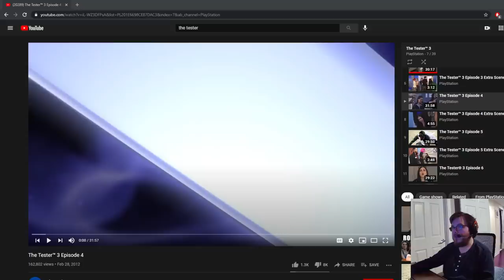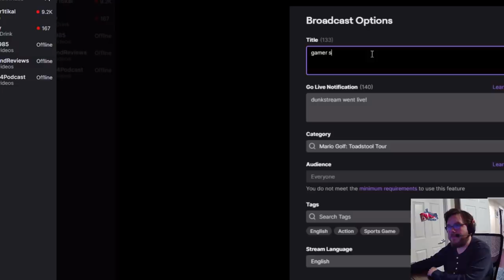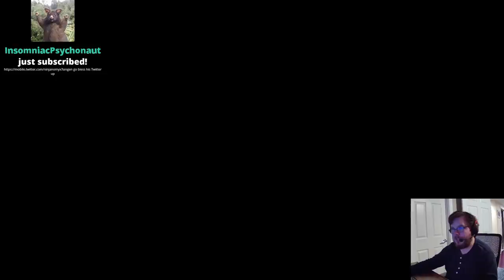Dunkey Streams Mario Golf Toadstool Tour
Tiger woods has nothing on dunk